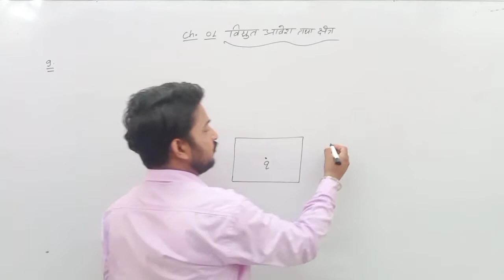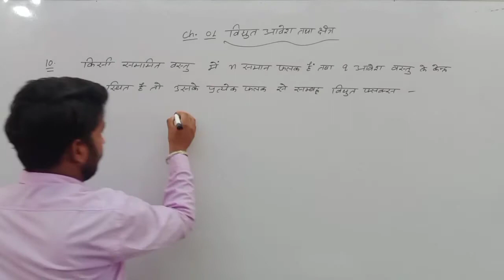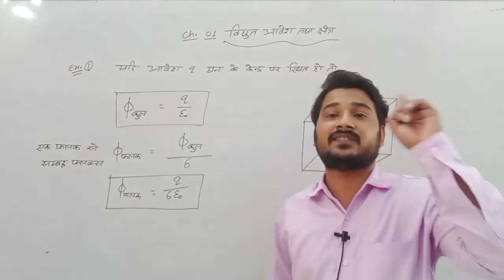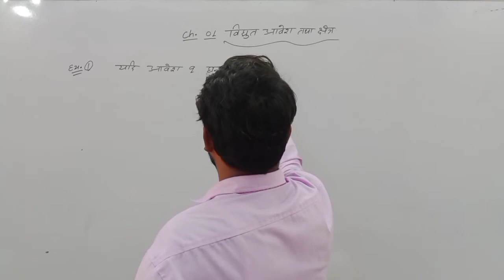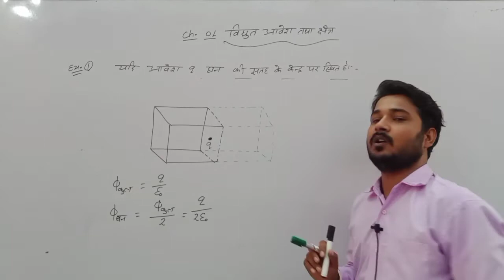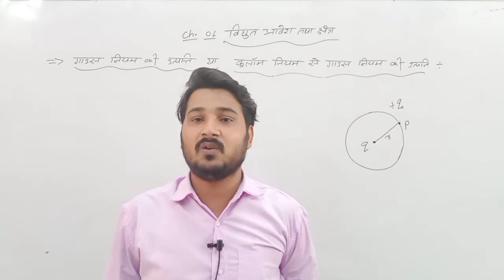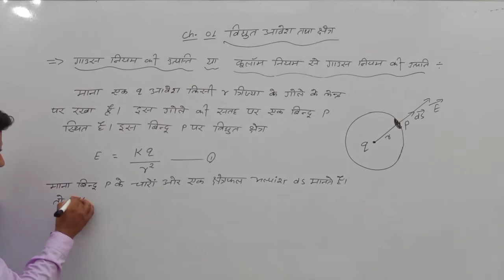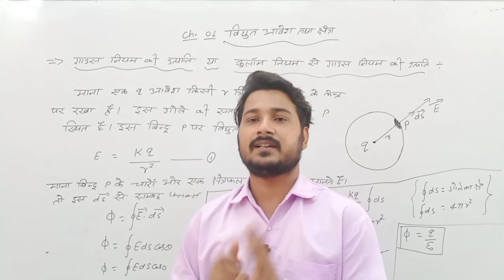Ch. 1 विद्युत आवेश तथा क्षेत्र | गाउस के नियम की उत्पत्ति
Chapter.1.विद्युत आवेश तथा क्षेत्र